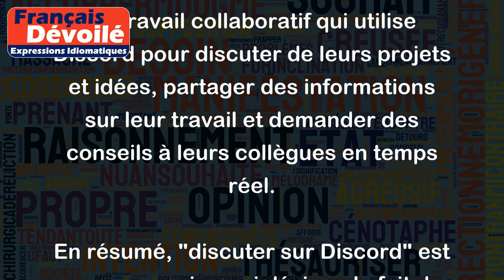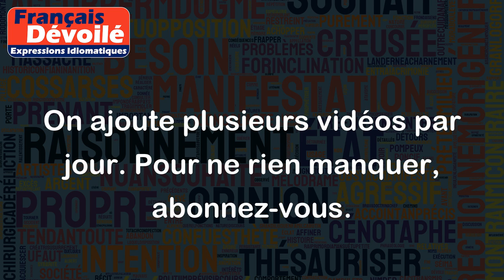Discuter sur Discord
"Discuter sur Discord" signifie communiquer en temps réel avec d'autres utilisateurs via une plateforme de communication en ligne appelée Discord. Discord est une application de chat et de voix over IP utilisée par les joueurs en ligne, les communautés et les groupes d'amis pour se connecter et discuter.
Par exemple, si un groupe d'amis joue ensemble à un jeu en ligne, ils peuvent utiliser Discord pour discuter et coordonner leurs actions en temps réel. Ils peuvent également utiliser Discord pour discuter de sujets non liés au jeu, partager des fichiers, des images, des vidéos, et plus encore.
Un autre exemple serait pour un groupe de travail collaboratif qui utilise Discord pour discuter de leurs projets et idées, partager des informations sur leur travail et demander des conseils à leurs collègues en temps réel.
En résumé, "discuter sur Discord" est une expression qui désigne le fait de communiquer avec d'autres personnes via la plateforme de communication en ligne Discord.